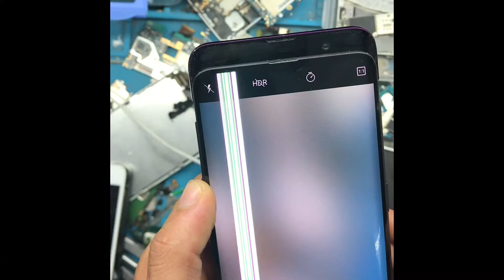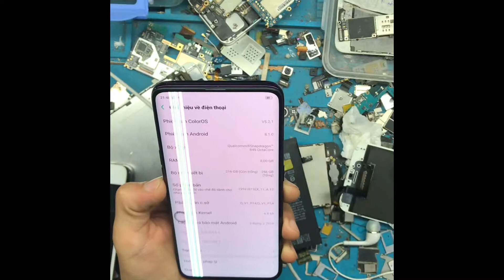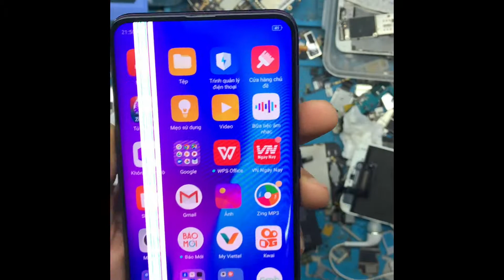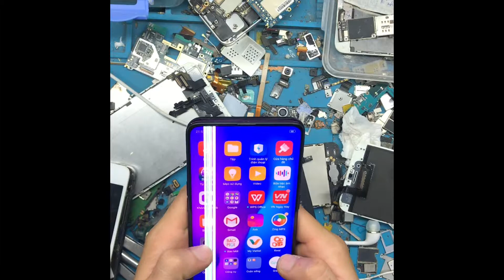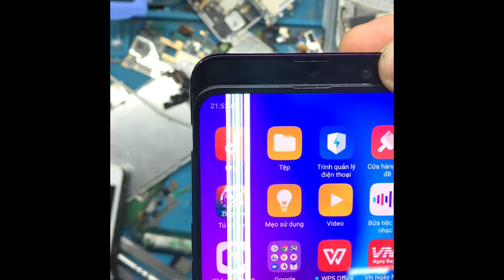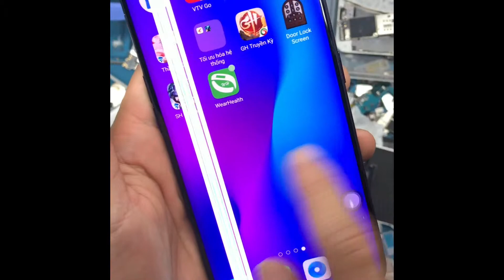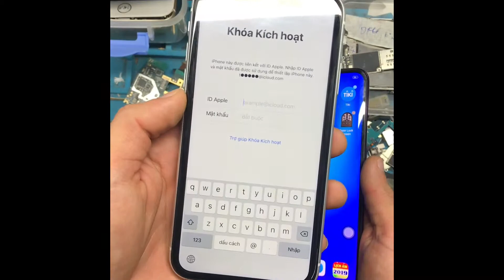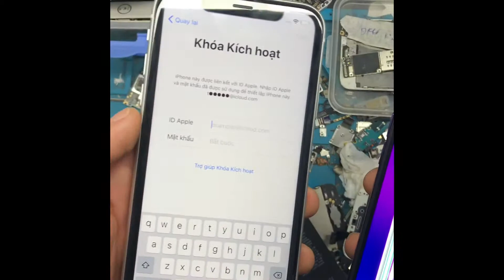Đắng lòng cho thanh niên dùng Oppo Find X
- Quá nhọ cho thanh niên khi lỡ tay trong cơn say!  khiến em nó phải nói lời ra đi trong đau xót!

*Chuyên sửa chữa:
+Cung cấp linh kiện, phụ kiện tất cả các dòng điện thoại di động: Iphone, Samsung, Huawei, Xiaomi, Oppo, Vivo, Sony, LG.
Đc: Di động B-Z Số 38 phố Bà Triệu- Hà Đông-Hà Nội
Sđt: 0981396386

- Ngoài ra nếu bạn là người ko có thời gian ghé qua cửa hàng thì cũng đừng lo bởi chúng tôi còn cung cấp dịch vụ sửa chữa lưu động với những ca bệnh đơn giản có thể thay thế khắc phục tại chỗ! 😀😀